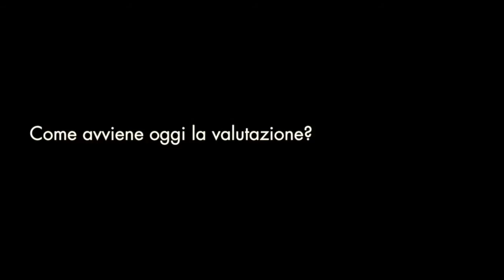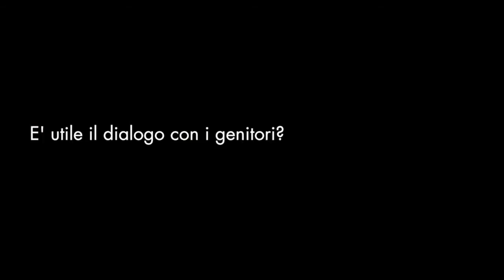L’ORIENTAMENTO INIZIA IL PRIMO GIORNO DI SCUOLA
Luigi Campagner, psicoanalista, scrittore e consulente di genitori e insegnanti, ci ricorda che scegliere il percorso di studi è una fase importante non solo per il futuro professionale ma anche per la felicità dello studente. Per questo una buona programmazione dell’orientamento dovrebbe iniziare il primo giorno di scuola e prevedere il dialogo con i genitori e soprattutto ” l’ascolto” dell’alunno.